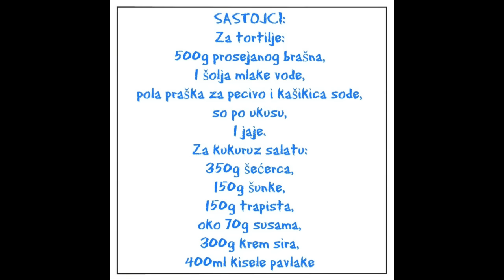Tortilje i kukuruz salata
Brze i ukusne, domace tortilje i osvezavajuca kukuruz salata, dobitna kombinacija :-D